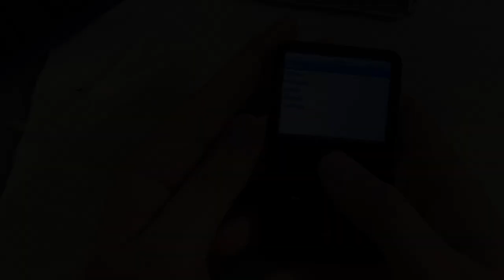iPod Classic Repair Guide: How to replace your iPod's casing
This was done as part of the restoration process of my 5th generation iPod classic. With this mod, I decided not to change the appearance of my iPod too much. I simply wanted to make it look like it did when it was brand new again. The whole process was very straightforward and took me about a half-hour to complete. In the end, I had an iPod that looked brand new. In the future, I will be modding this iPod further, but at the time of recording this video, I did not have the extra parts, so those mods will have to wait.

If you want to do this to your iPod, there are tons of colors and styles you can choose from. You can make it completely custom if you want. Even though this was done on a 5th generation iPod, the process is almost identical on most iPod classics.